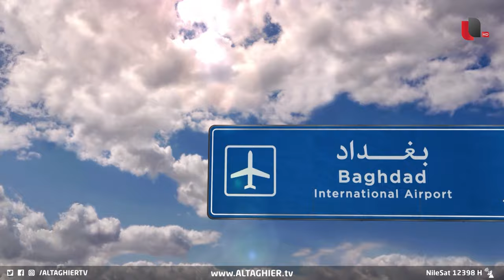الجواز العراقي يفوز بجائزة الاسوأ عربيًا ! | تقرير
حاز العراق على المرتبة الأخيرة كأضعف جواز سفر عربي، في ترتيب جوازات السفر الأكثر قوة لعام 2023، حسب عدد وجهات السفر المسموح الوصول إليها من دون تأشيرة مسبقة.
التصنيف الذي أعدته شركة الاستشارات العالمية "هينلي وشركائها" فإن العراقيين ما يزالون يواجهون صعوبات بالغة تحول دون الحصول على الفيزا

موقع قناة التغيير الفضائية  الالكتروني